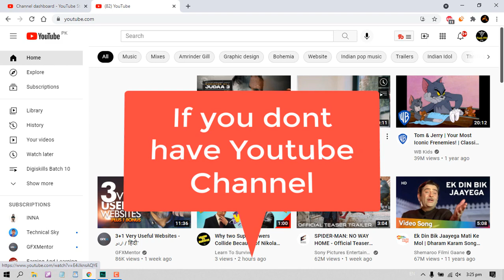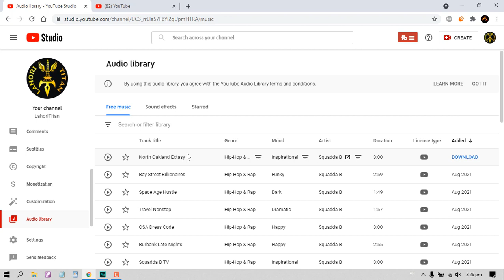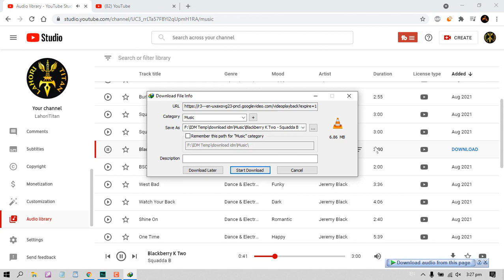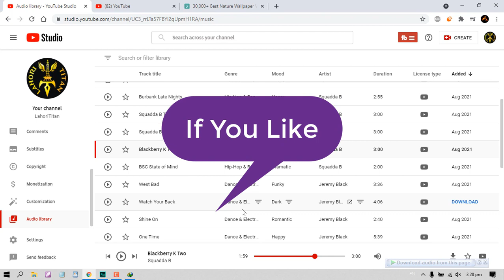Earn Money on YouTube | How to earn money Online without skills | Earn money from home earn 10$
How to Earn Money Online Using Google in Pakistan Without Investment | Make Money Online Fast

Thanks.